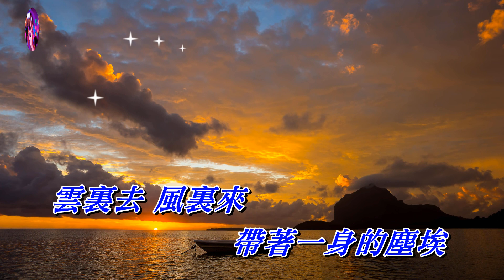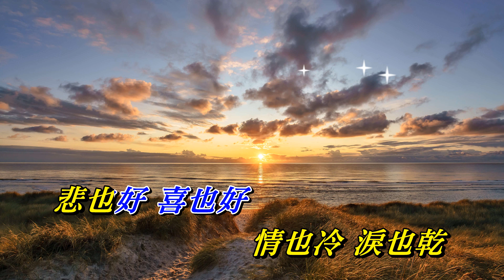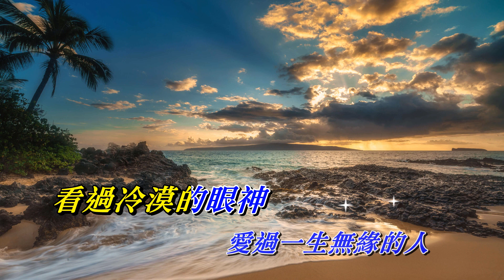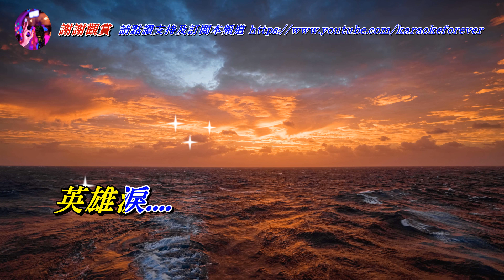英雄淚〈華語〉〈Perform by Andy Shen〉